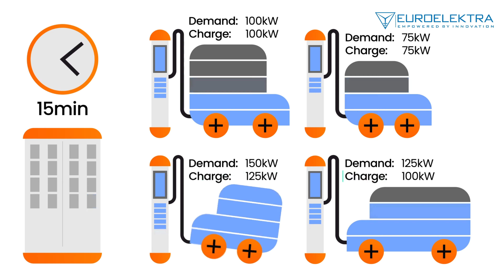KEMPOWER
Kempower has developed a new adaptive voltage charging solution that gives fast chargers the ability to optimize EV battery charging curves up to 1000V. The dynamic charging solution complements the company's existing dynamic fast charging solutions, designed to maximize power distribution and reduce charging times.